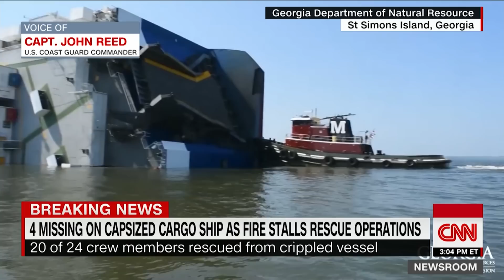4 missing on capsized cargo ship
Four crew members remain unaccounted for after a cargo ship began "listing heavily" off the coast of Georgia Sunday morning, according to a news release from the US Coast Guard.

The vessel -- the 656-foot Golden Ray -- was reported to be leaning on its left side, or port side, around 2 a.m. in St. Simons Sound, Capt. John Reed, commander of the Coast Guard Sector Charleston, said at a news conference.

Crews from the Coast Guard and other agencies responded and rescued 20 of the 24 crew members before a fire on board forced them to stop, he said. The Coast Guard said the ship is carrying vehicles.